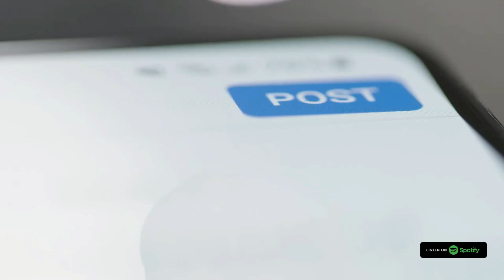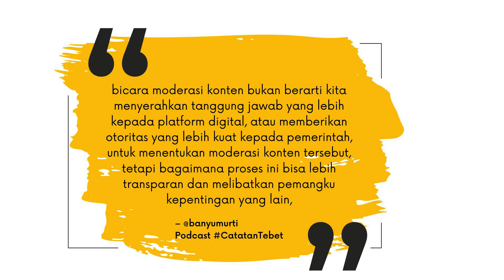Eps 5 PodcastCatet: Koalisi Damai Moderasi Konten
12 Organisasi Masyarakat Sipil berkoalisi untuk moderasi konten platform digital. Mereka berharap suasana yang lebih damai terutama menjelang PEMILU 2024 di mana ditengarai masih akan terjadi polarisasi. Seperti apakah moderasi yang diharapkan? Simak obrolan Sasti dan Bagus bersama mas Banyumurti yang sedang mengikuti konferensi global Unesco tentang Internet for trust di Paris.